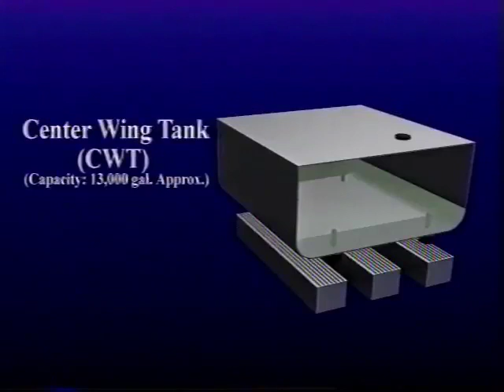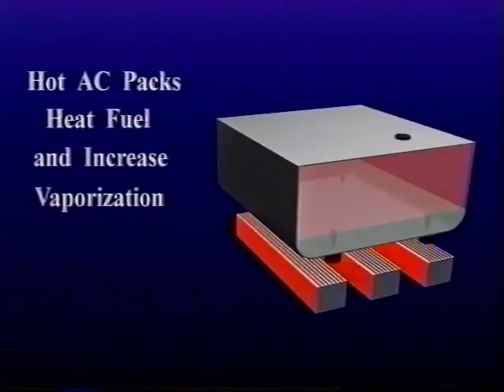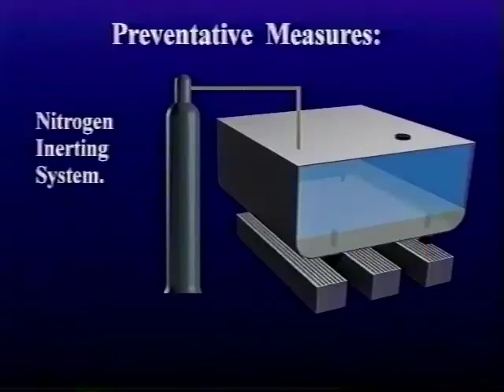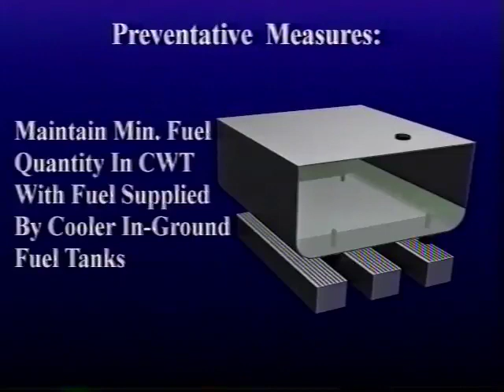TWA Flight 800 Crash: Animation illustrating what happened and why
(06/27/2013) - The Wolk Law Firm prepared an animation after the crash of TWA 800 which portrays the cause of the explosion in an animation illustrating what happened and why. Investigators have disavowed the findings of the NTSB that an explosion of the center fuel tank was the cause, making it unlikely that a real fix is ever going to happen.